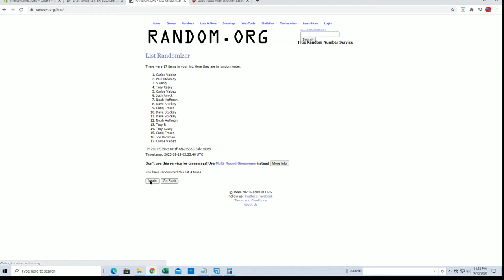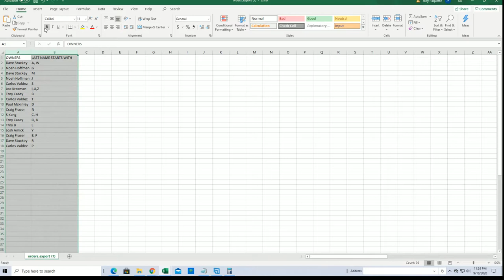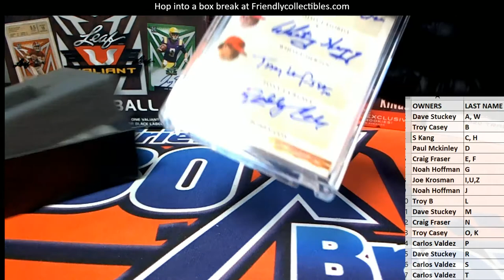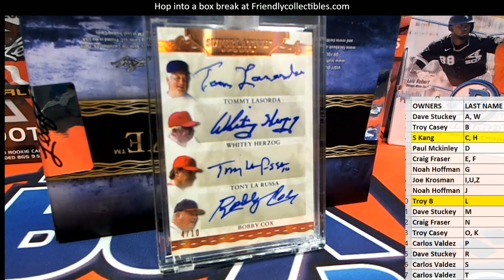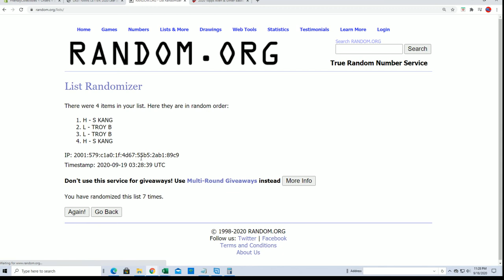2020 Leaf Superlative Sports ID 20SUPERLATIVE270